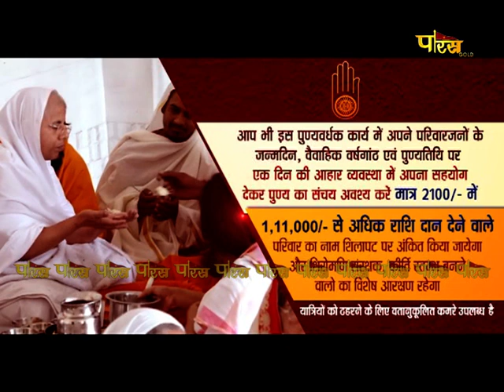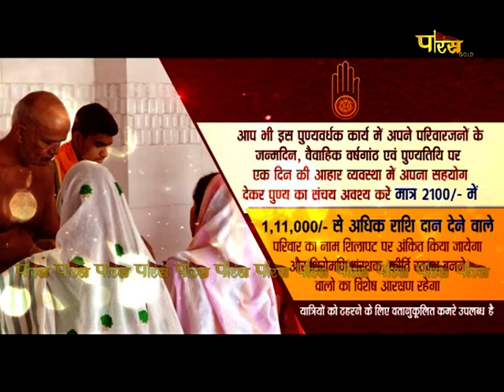Aryika Shri Srishti Bhushan Mata Ji | Mangal Pravachan | आर्यिकाश्री सृष्टिभूषण माता जी | 09/01/23